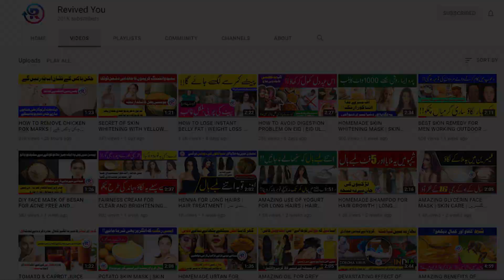HOW TO QUICKLY REMOVE UNWANTED HAIRS? | جسم سے غیر ضروری بالوں کا خاتمہ اب نہایت آسان | REVIVED YOU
|For More Details About Yes2Revive Vitamins Supplements|

QUICKEST WAY To Grow Long Hair

Homemade Hair Oil For 4x Faster Hair Growth And Dandruff
Previous 34 Video On Long Hairs
Previous 21 Videos On Skin Whitening